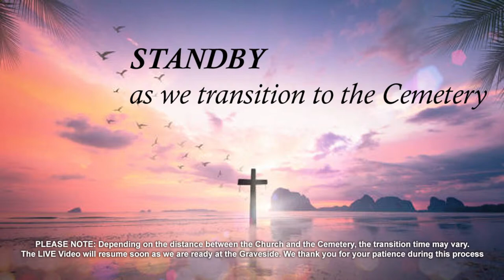Celebrating the life of Ann Braveboy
The death is announced of: Ann Agatha Braveboy also known as “Celina” of Red Gate, St. David passed away on: Thursday 1st February, 2024 at the age of 76.

She was the Mother of: Carol Mathlin
Grandmother of: Heather and Stephan Braveboy
Great Grandmother of: Aiyanna John-Braveboy, Jasai and Zion Braveboy
Grandmother-in-law of: Xavia Braveboy
Sister of: Thomas Valentine Samuel, Angela Frederick and Frederick
Sister-in-law of: Sheila Telesford and Janet Telesford
Aunt of many including: Marie Greenwich, Jane, Marcelle, Petra, Lincoln and Peter Telesford, Roland Charles and Matthew
Grand aunt of many including: Chrisanne Greenwich and Ryan Telesford
Many cousins, other relatives and close friends including: Jacinta, Janice, Lydonna, Christine, Fr. Gerard, BB, Glena, Yolande John, Anne Lilly, Ms. Lynn and Peter, The Boys at Red Gate, friends and neighbors in England, Red Gate, and surrounding areas.

Funeral service of the late: Ann Agatha Braveboy also known as “Celina” of Red Gate, St. David
will take place on: Wednesday 21st February, 2024 at 1:00 pm. Service will be held at the Church of the Immaculate Conception and St. Joseph, St. David. Entombment at St. David’s Catholic Cemetery
Funeral arrangements entrusted to La Qua Brothers Funeral Home

Would you like to know when we go LIVE or upload new videos?